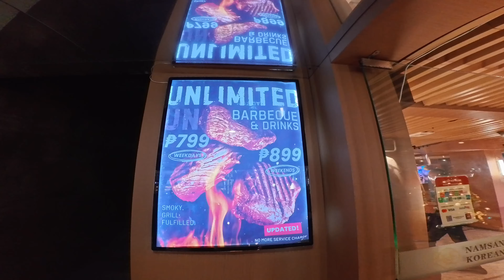Vlog Mass day 1 🎄🌲 daming unboxing ♥️